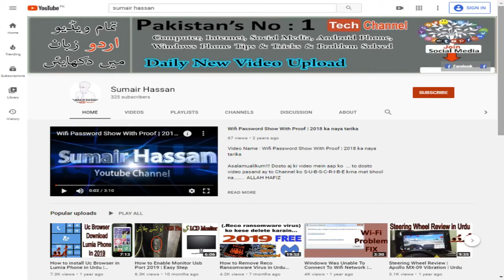How to Repair Damage Glue Gun | Plastic Welding | Tracker Repair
Asalamualikum!!! Dosto aj ki video mein aap dosto ko Glue Gun ko Repair krna sekhaonga or is ko repair krne mein Plastic Welding ka Istamal karain gy to Glue Gun ko Repair krne Ke sath he Plastic Welding krna bhi sekhaonga... to dosto video pasand ay to Channel ko S-U-B-S-C-R-I-B-E krna mat bhool na. ALLAH HAFIZ